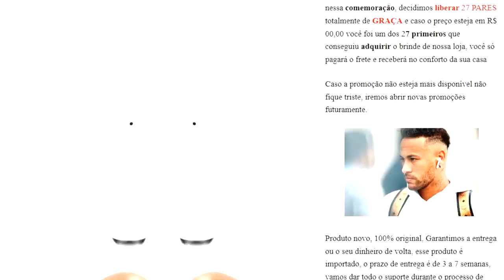🚨 MAIS UMA BOMBA ENVOLVENDO NEYMAR!